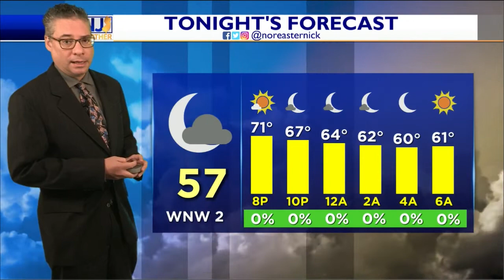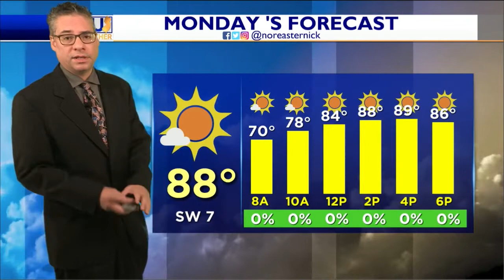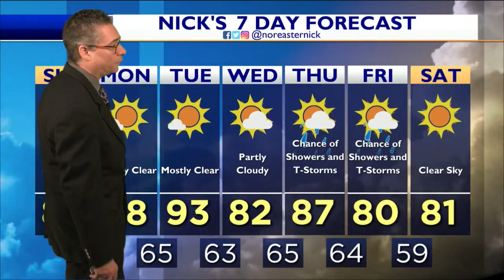Saturday Morning Forecast May 28, 2022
Muggy Conditions Continue; Risk of an Isolated Storm This Afternoon

Good Morning! Thank you for joining me! We are seeing sunny skies break through the region which will help warm temperatures. Clouds will build this afternoon as a cold front is sashaying its wat through PA. It could trigger an isolated shower or storm later this afternoon and evening before we dry out and have an awesome looking overnight. - Meteorologist Bobby Klark